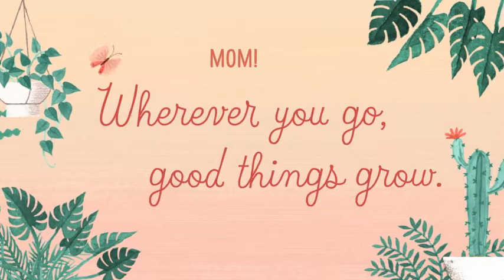Happy Mother's Day, Mom (2022)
En guaiya hao nanan-mami!!!